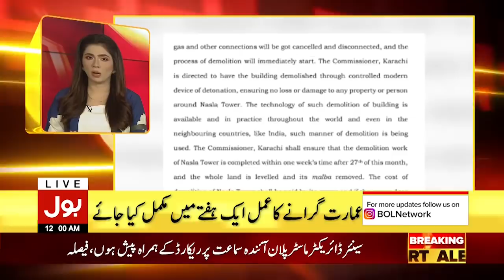Tehreek-e-Labbaik March Continue | BOL News Headlines | 12:00 AM | 28 Oct 2021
TLP March Updates | High Alert in Islamabad